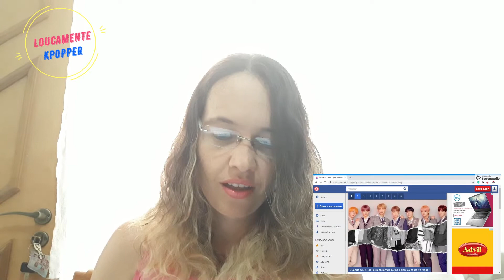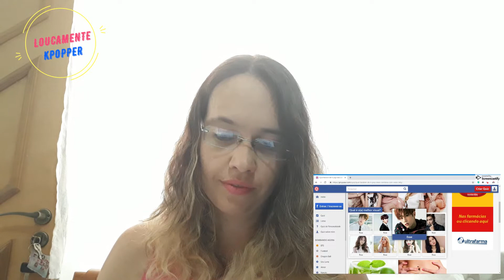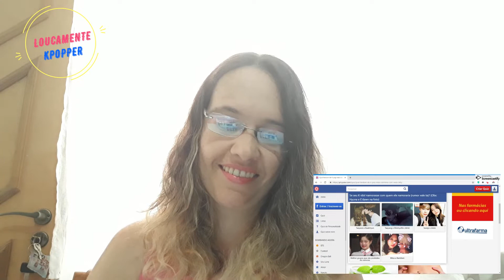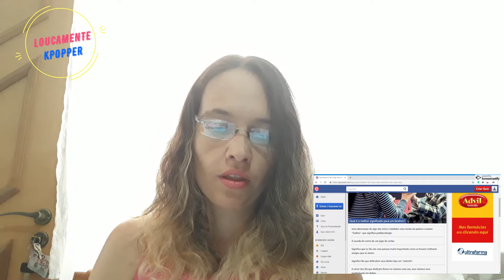KPOP GAME - QUIZ #1: QUAL FANDOM DE K-POP COMBINA COMIGO? (kpop fandom kpopgame )